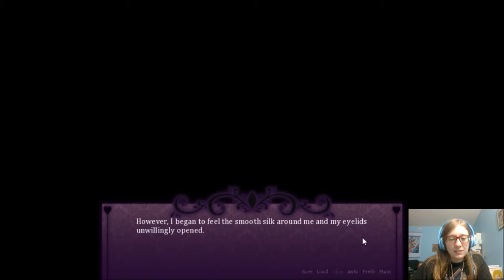Lulu Plays | Seduce Me The Otome | Episode 4: Knife Squirrel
In which I begin to plot my first murde...I mean, my first date.